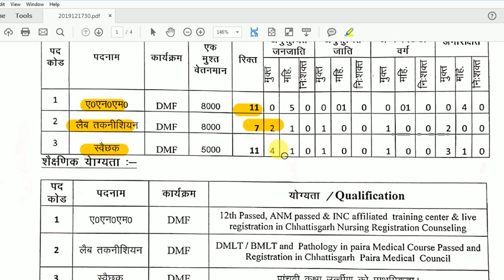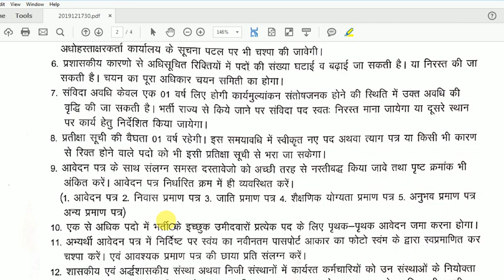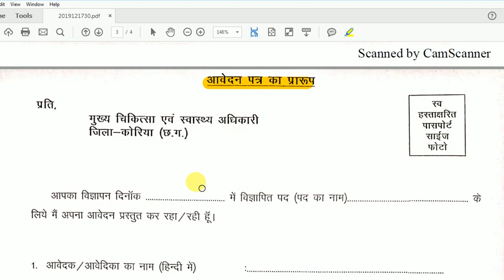CG नई भर्ती 2020 | Cg New Vacancy Total post 29 | छत्तीसगढ़ नई भर्तीयॉ 2020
Upcoming Chhattisgarh GovtJob Update 2020

Nov – Dec 2019 Current Vacancy 2019

10th Class pass or Eqvuivalent from a recognized board or iti pass